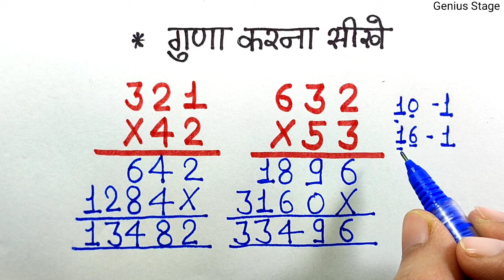Multiply Kaise Karte hai, Guna ke Sawal, How to Multiply in Hindi , Multiplication, gunakar, guna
multiply
multiply kaise karte hain
multiply ke sawal
multiply multiply
multiply question